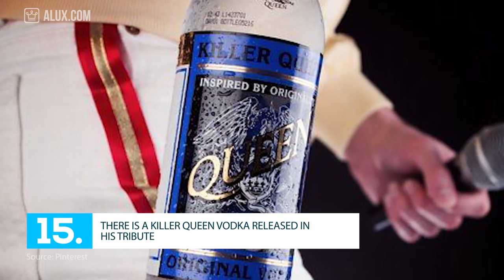15 Things You Didn’t Know About Freddie Mercury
15 Things You Didn’t Know About Freddie Mercury | Celebrity Thursday

In this Alux.com video we'll try to answer the following questions:
Who was Freddie Mercury?
How rich was Freddie Mercury?
Where did Freddie Mercury lived?
How did Freddie Mercury died?
Was Freddie Mercury gay?
Why did Freddie Mercury died?
What is the story of Freddie Mercury?
What was Freddie Mercury's best song?
What was Freddie Mercury's last concert?
What was Freddie Mercury's real name?
What was Freddie Mercury's nationality?
Did Freddie Mercury founded Queen?
Did Freddie Mercury had any solo albums?
Did Freddie Mercury had aids?
Who plays Freddie Mercury in Bohemian Rapsody?